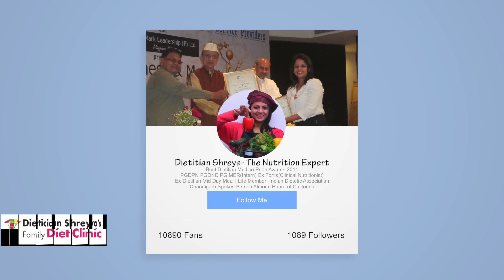Why should I avoid Milk & Dairy Products? by Dietitian Shreya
How safe is milk these days? How saturated fats in milk affecting your body. Check out the top 10 reasons why milk should be avoided these days. Prevent your self from critical diseases like cancer too. Dt Shreya busting myths about food.
Dt. Shreya is a healthcare professional licensed to assess, diagnose & treat nutritional as well as medical conditions.
Academic Qualifications & Achievements
Dt. Shreya completed her Bachelor’s degree with an accredited nutritional curriculum from Home Science College, PU in the year 2005. Following this, she pursued her post-graduation in Food & Nutrition (Home Science College, 2007). During the same period, she also completed her diploma in Physiotherapy & Nutrition (Bhoj Open University) in 2006. She completed her internship at an approved healthcare facility (PGIMER, Chd).
Professional Achievements
Shreya has worked in various professional healthcare organizations such as Prime Heart & Vascular Institute (2009), UT Chd admin’s Sarv Shiksha Abhiyan Mid Day Meal (2007), Sangeeta Nursing Home (2008), Fortis Hospital as Clinical Nutritionist (2010), Satyam Hospital & Trauma Center (2006), Energy Healer (2008.
Career Achievements
 Dt. Shreya is a nationally acclaimed dietitian and is now the Director Dietitian Shreya’s Group including:
 • 20 Clinics across India – These are present in metros including NCR- Delhi region, Gurugram, Mumbai. Also in Lucknow, Jalandhar, Patiala, Kharar, Karnal, Ambala and many more cities.
 • DSA | Dietitian Shreya’s Academy: Dietitian Shreya’s Academy runs under her guidance to offer the best courses(3 months, 6 months) and internship of various durations to anyone desirous of getting an exclusive knowledge of Gastronomy and Clinic Management. These Gastronomy courses are highly versatile and everyone, right from stay-at-home family managers to medical practitioners required to guide their patients better on lifestyle can benefit from them.
• Heal Ayurveda Therapy: Dt. Shreya runs the Heal Ayurveda Clinic in Phase-9 Mohali providing 9 Panchakarma techniques- Nasya, Sneha Abhyangam, Potli karma, Potli Svedana, Shirodhara, Udhwarthanam, Greeva Vasti, Kati Vasti and Janu Vasti. You can get complete body rejuvenation and holistic health.
 • Trim-N-Tight (Slimming Beauty & More) Clinic: These natural therapies are done using IR, RF or UV radiations to give immense and immediate benefits to those desirous of healthy weight loss and maintenance.
• Online Dietitian Services: Dt Shreya is also a reputable Online Dietitian serving worldwide clients
• Mobile Dietitian Programme: Alongside this, she has a great team of expert dietitians providing Mobile Dietitian services at patient’s doorstep help people who find it hard to visit the clinic due to impaired health or otherwise.
 • NGO- Aaharika: Dt Shreya also takes care of her compassionate instincts. Shreya alongside her team runs and guides an NGO – Aaharika for taking care of anyone with special dietary requirements.

She’s also been a JUDGE at Khadi Miss INDIA beauty pageant.
 DIETITIAN SHREYA
 EXPERTISE IN DIABETES AND WEIGHT MANAGEMENT AND HORMONAL IMBALANCE.
 • Post graduate diploma in Physiotherapy and nutrition.
 • Post graduate diploma in nutrition and Dietetics. EX- FORTIS (Clinical Nutritionist) EX- Dietitian Mid Day Meal (U.T. Education Deptt.)
 Best Dietitian in North Medico
 Czar of North India Title Holder
Award Holder GLOBAL WOMEN LEADERSHIP
JUDGE at Khadi Miss INDIA beauty pageant
The Lifestyle Journalist Women Achievers Awards 2019
Tedx speaker

Dietitian Shreya
# Staytox